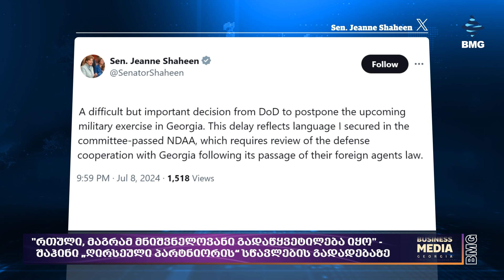რა ხდება ქვეყანაზე? - პოლიტიკის5წუთი: 9 ივლისი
🇪🇺 EU-მ საქართველოს თავდაცვის სფეროს მხარდასაჭერად გამოყოფილი €30 მლნ გაყინა - ჰერჩინსკი;
🗨️ "რთული, მაგრამ მნიშვნელოვანი გადაწყვეტილება იყო" - შაჰინი „ღირსეული პარტნიორის“ სწავლების გადადებაზე;
🗨️ საქართველოსთან ჩვენი ყველა პროგრამა გადახედვის პროცესშია - მაიკ კარპენტერი;
✔️ დღეს NATO-ს სამიტი იწყება;
🇺🇦 უკრაინაში, სარაკეტო იერიშის შედეგად, დაღუპულთა რაოდენობა 37-მდე გაიზარდა;
🇩🇪 გერმანიამ 🇺🇦 უკრაინას სამხედრო დახმარების ახალი პაკეტი გადასცა;
🇮🇳 ინდოეთის პრემიერის ვიზიტი მოსკოვში